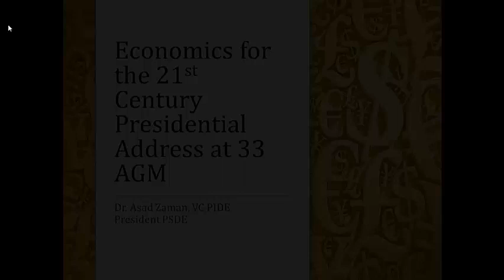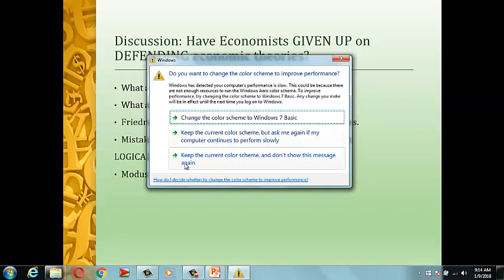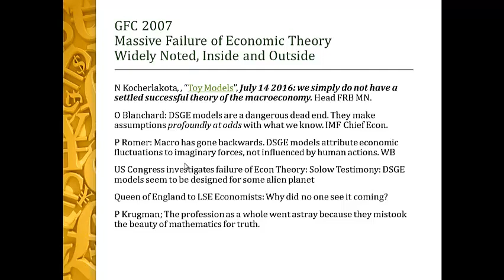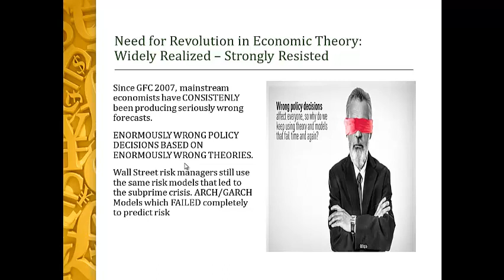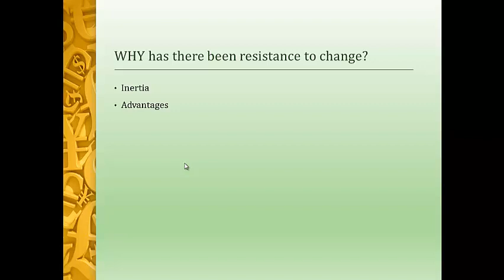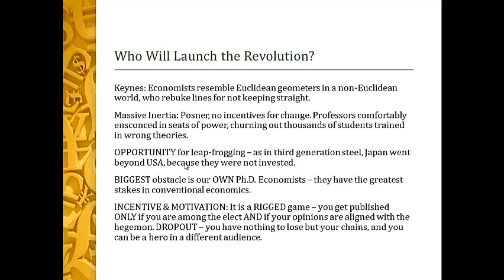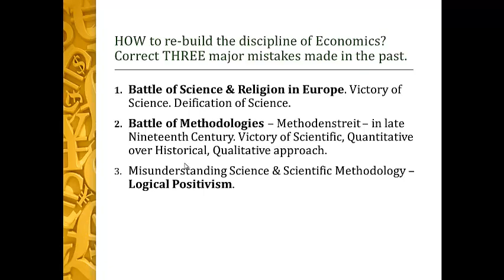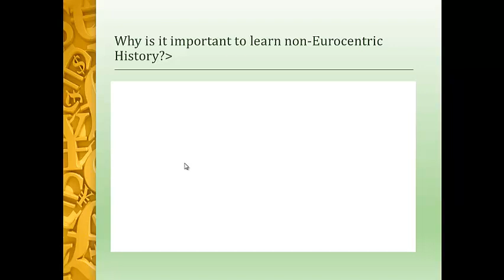AN28a Discussion of PSDE 33 AGM Presidential Address on 21st Century Economics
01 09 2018 Part 1 -- Class discussion of key points of "Econ for the 21st C" -- about three fundamental flaws in foundations of modern economics, and how they can be fixed to create a new type of economic theory